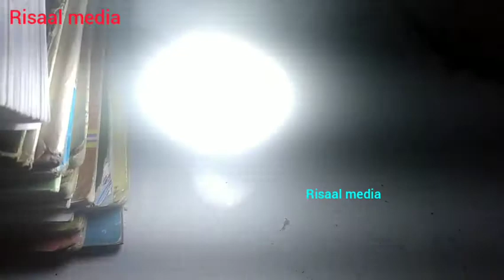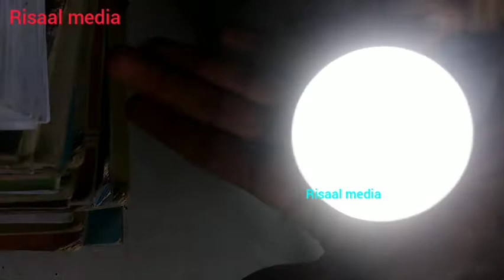How to make a 2pin at home using old phone charger.lockdown2.0challengeDay5.by risaal media.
Created by:risaal media editing.How to make a 2pin at home using old phone charger.Lockdown2.0challengeDay5.lockdown2.0challenge accept 5th video. By risaal media.Fayizzibrahim iam accepted the challenge Lockdown2.0 by risaal media.